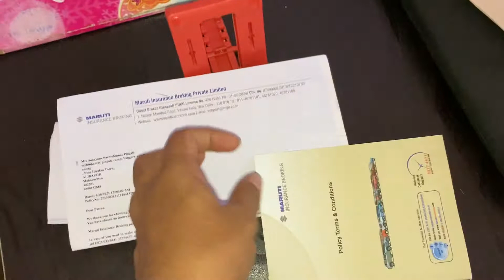Ab Exictemet Level High Ho Raha Hai | Banner Ready, Seeds Ready | Feelthelife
Gitesh Stainless Steel Folding Bed Single Person Sleeping Easy to Travelling Camp, Hiking, Mountaineering, Hospital, Beach (Set of 1 pcs)

DR. MOREPEN BG-03 Glucometer with 25 Strips and AmbiTech 50 Round Lancets

What's up guys I am Sachin and you are watching Feel The LIfe.

SanDisk iXpand Mini 64GB USB 3.0 Flash Drive for iPhone and Computer

GoPro AJDBD-001-EU Dual Battery Charger + Battery for HERO8 Black / HERO7 Black / HERO6 Black/Hero 5 Black & Hero 2018

Samsung EVO Plus 128GB microSDXC UHS-I U3 100MB/s Full HD & 4K UHD Memory Card with Adapter (MB-MC128HA)

GoPro Rechargeable Battery (Hero8 Black / Hero7 Black / Hero6 Black)

OnePlus Bullets Wireless Z Bass Edition (Reverb Red)

MY GEARS
CAMERA:- GoProHero7Black & Samsung M40 & iphone se